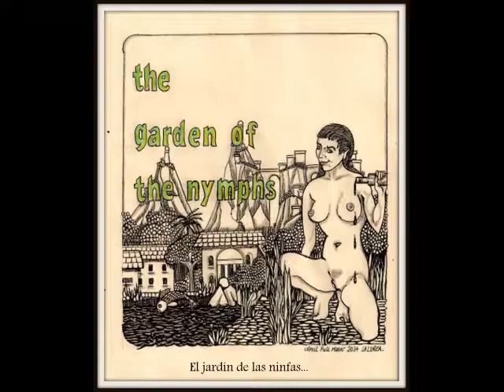Part I : The Twin Pillars of Life: Los dos pilares de la vida-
A place where Reason meets Emotion, The City of Alovea, A Comic, Artwork, JM CARAZO and "The Notes from before the War"